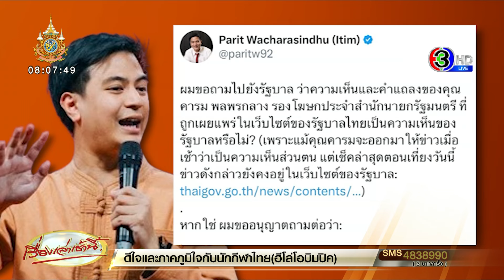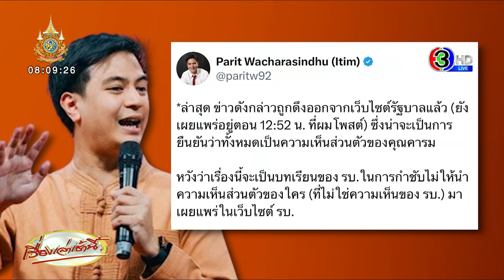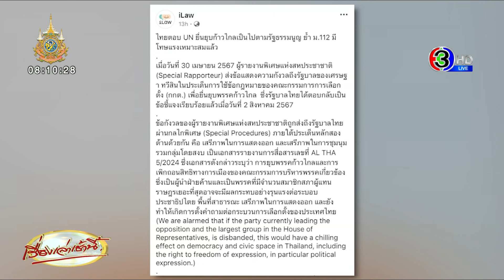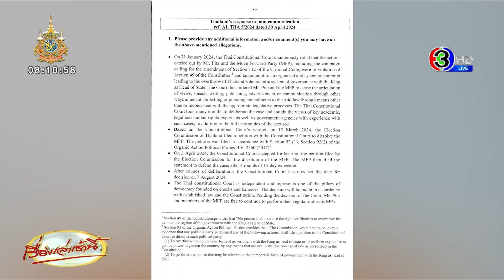‘พริษฐ์’ โวยเว็บทำเนียบฯ เสนอข่าวชี้นำ ศาล รธน. - รัฐบาลแจง UN ยันศาลพิจารณาปมยุบก้าวไกล ตาม กม.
‘วิสุทธิ์’ ให้กำลังใจ ‘ก้าวไกล’ ผ่านพ้นคดียุบพรรค เตรียมปิดประชุมเร็วขึ้นวันพุธนี้ ตามคำขอ

วานนี้ 5 สิงหาคม 2567 ที่รัฐสภา นายวิสุทธิ์ ไชยณรุณ สส.บัญชีรายชื่อ พรรคเพื่อไทย ในฐานะประธานวิปรัฐบาล เปิดเผยว่า วิปรัฐบาลได้รับการประสานงานจากพรรคก้าวไกล ขออนุญาตให้การประชุมสภาผู้แทนราษฎรในวันพุธนี้จบไว ซึ่งคาดว่าน่าจะเป็นช่วงบ่าย ซึ่งเราก็ยินดีและสนับสนุนที่จะปรับเวลาให้ตรงกันแต่ก็ให้กำลังใจพรรคก้าวไกลและสมาชิกพรรคก้าวไกลตลอดจนโหวตเตอร์ของพรรคก้าวไกลที่จะต้องถูกพิพากษานี้ และก็ไม่รู้ว่าจะออกมาเป็นทางบวกหรือลบอย่างไร ได้แต่ให้กำลังใจซึ่งในอดีตพรรคไทยรักไทย พรรคเพื่อไทยก็เคยโดนมาก่อนแล้วเราไม่อยากให้ประวัติศาสตร์ซ้ำรอยแต่ทุกสิ่งทุกอย่างก็ขึ้นอยู่กับกระบวนการยุติธรรมที่ผ่านมาเราก็ยอมรับแต่ครั้งนี้ตนไม่ทราบว่าจะออกมาในรูปแบบไหน

ทั้งนี้ กับสส.ด้วยกันก็ได้มีการพบปะพูดจากันบ้าง ซึ่งในทางการเมืองก็เป็นนักการเมืองเหมือนกัน ไม่ว่าจะเป็นฝ่ายค้านหรือฝ่ายรัฐบาลต่างคนต่างทำหน้าที่ บางครั้งเรามองสมัยนี้เป็นฝ่ายค้านอีกสมัยเป็นรัฐบาล ก็จับมือกันเหมือนทุกครั้งที่ผ่านมา ก็ถือว่ารู้จักกัน หลายคนก็ตั้งหน้าตั้งตาทำงานดีมากก็ให้กำลังใจ

‘พริษฐ์’ โวยเว็บทำเนียบฯ เสนอข่าว ชี้นำ ศาล รธน. "ยุบพรรคก้าวไกล" ก่อนลบทิ้งแต่แคปทัน ซัด ‘คารม พลพรกลาง’ แสดงความเห็นส่วนตนแต่มาละเลงผ่านสื่อรัฐได้อย่างไร

นายพริษฐ์  วัชรสินธุ" สมาชิกสภาผู้แทนราษฎรแบบบัญชีรายชื่อ โฆษกพรรคก้าวไกล  ได้โพสต์ข้อความ แสดงความเห็น หลังตรวจพบข่าวในเว็ปไซต์ทำเนียบรัฐบาล  แสดงความเห็นเกี่ยวกับ ศาลรัฐธรรมนูญที่จะวินิจฉัยคดียุบพรรคก้าวไกล

ระบุว่า “ผมขอถามไปยังรัฐบาล ว่าความเห็นและคำแถลงของ "คุณคารม พลพรกลาง" รองโฆษกประจำสำนักนายกรัฐมนตรี ที่ถูกเผยแพร่ในเว็บไซต์ของรัฐบาลไทยเป็นความเห็นของรัฐบาลหรือไม่? (เพราะแม้คุณคารมจะออกมาให้ข่าวเมื่อเช้าว่าเป็นความเห็นส่วนตน แต่เช็คล่าสุดตอนเที่ยงวันนี้ ข่าวดังกล่าวยังคงอยู่ในเว็บไซต์ของรัฐบาล

หากใช่ ผมขออนุญาตถามต่อว่า:

ตกลงรัฐบาลจะยืนยันใช่หรือไม่ ว่ารัฐบาลเห็นว่าพรรคก้าวไกลมีพฤติกรรม "ท้าทายสถาบันพระมหากษัตริย์” และ จงใจสื่อสารในทางที่ทำให้เข้าใจได้ว่ารัฐบาลเห็นว่าพรรคก้าวไกล "เป็นปฏิปักษ์ต่อสถาบันฯ

ตกลงรัฐบาลไม่เข้าใจหรือจงใจไม่เข้าใจเนื้อหาสาระของร่างแก้ไขประมวลกฎหมายอาญามาตรา 112 ที่ สส.ก้าวไกลเคยเสนอต่อสภาฯ จึงได้มีการพยายามสร้างความเข้าใจผิดกับสังคม ว่าร่างดังกล่าวจะทำให้พระมหากษัตริย์ไม่ได้รับการคุ้มครองโดยกฎหมายและการปกป้องจากการหมิ่นประมาท (ในขณะที่คนทั่วไปได้รับการคุ้มครองโดย ปอ. มาตรา 326) ซึ่งไม่เป็นความจริง

ตกลงรัฐบาลกังวลเรื่องการละเมิดอำนาจศาลหรือไม่อย่างไร เพราะในขณะที่รัฐบาลแสดงความกังวลต่อการกระทำของพรรคก้าวไกลทั้งๆที่เราเป็นคู่กรณีและข้อมูล-ความเห็น-เอกสารทั้งหมดที่เราเผยแพร่ ก็เป็นข้อมูล-ความเห็น-เอกสาร ชุดเดียวกับที่เรายื่นให้ศาล รธน. แต่รัฐบาลกลับมาแสดงความเห็นเกี่ยวกับข้อเท็จจริงและข้อกล่าวหาในคดีนี้ที่อาจถูกมองว่าเป็นการชี้นำศาล ทั้งที่รัฐบาลเองไม่ได้เป็นคู่กรณีและถืออำนาจรัฐฝ่ายบริหารอยู่

ตกลงรัฐบาลให้ความสำคัญกับมุมมองต่อประเทศไทยในสายตาโลกหรือไม่ เพราะในขณะที่รัฐบาลต้องการให้ประเทศไทยเป็นสมาชิกคณะมนตรีสิทธิมนุษยชนแห่งสหประชาชาติ (UN Human Rights Council) ที่ย่อมให้ความสำคัญกับสถานการณ์สิทธิเสรีภาพในประเทศไทย แต่รัฐบาลกลับสื่อสารในลักษณะที่ดูจะมีความกังวลเป็นพิเศษกับการที่ต่างประเทศกำลังสนใจจับตาดูสถานการณ์การเมืองในประเทศไทย

หากรัฐบาลยืนยันว่าทั้งหมดนี้เป็นความเห็นส่วนตัวของทางคุณคารม ก็ต้องถามว่ารัฐบาลจะรับผิดชอบอย่างไรกับการที่รองโฆษก ใช้พื้นที่ในเว็บไซต์ของรัฐบาล มานำเสนอความเห็นส่วนตัว?

ล่าสุด ข่าวดังกล่าวถูกดึงออกจากเว็บไซต์รัฐบาลแล้ว (ยังเผยแพร่อยู่ตอน 12:52 น. ที่ผมโพสต์) ซึ่งน่าจะเป็นการยืนยันว่าทั้งหมดเป็นความเห็นส่วนตัวของ "คุณคารม"

หวังว่าเรื่องนี้จะเป็นบทเรียนของ รบ.ในการกำชับไม่ให้นำความเห็นส่วนตัวของใคร (ที่ไม่ใช่ความเห็นของ รบ.) มาเผยแพร่ในเว็บไซต์ รบ.

รัฐบาลแจงยูเอ็น ปมศาลรธน.พิจารณายุบก้าวไกล เป็นไปตามกฎหมาย ย้ำมีเสรีภาพแสดงออก

ilaw ได้เผยแพร่หนังสือตอบกลับสหประชาชาติของประเทศไทย กรณียื่นยุบพรรคก้าวไกล ที่ได้ชี้แจงไปเมื่อวันที่ 2 สิงหาคมที่ผ่านมา สืบเนื่องจาก เมื่อวันที่ 30 เมษายน 2567 ผู้รายงานพิเศษแห่งสหประชาชาติ (Special Rapporteur) ส่งข้อแสดงความกังวลถึง รัฐบาลของเศรษฐา ทวีสิน ในประเด็นการใช้ข้อกฎหมายของคณะกรรมการการเลือกตั้ง (กกต.) เพื่อยื่นยุบพรรคก้าวไกล

ทั้งนี้ ข้อกังวลของผู้รายงานพิเศษแห่งสหประชาชาติ ถูกส่งถึงรัฐบาลไทยผ่านกลไกลพิเศษ ภายใต้ประเด็นหลัก 2 ด้าน คือ เสรีภาพในการแสดงออก และเสรีภาพในการชุมนุมรวมกลุ่มโดยสงบ ซึ่งเอกสารดังกล่าวระบุว่า การยุบพรรคก้าวไกล และการเพิกถอนสิทธิทางการเมืองของคณะกรรมการบริหารพรรคเกี่ยวข้อง ซึ่งเป็นผู้นำฝ่ายค้านและเป็นพรรคที่มีจำนวนสมาชิกสภาผู้แทนราษฎรเยอะที่สุดอาจจะมีผลกระทบอย่างรุนแรงต่อระบอบประชาธิปไตย พื้นที่สาธารณะ เสรีภาพในการแสดงออก และยังทำให้เกิดการตั้งคำถามต่อกระบวนการเลือกตั้งของประเทศไทย